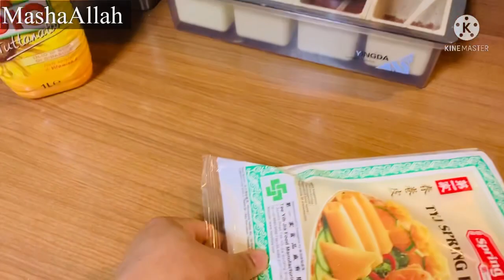Daily iftar routine || choly Bathure recipe || pizza with burgur Buns